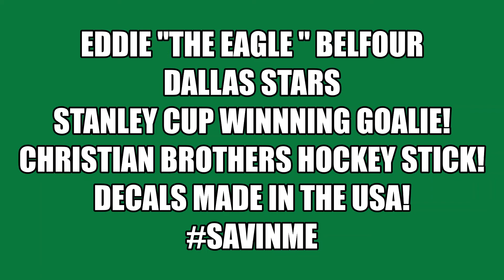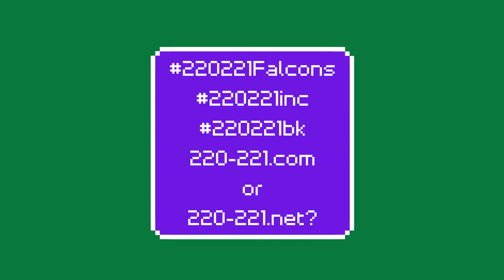HHOF2011 EdBelfour 15GamesUndefeatedStreak? GoStarsGo StanleyCup ChristianHockey SavinMe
SavinMe EddieBelfour DallasStars EddieTheEagle StanleyCup Champion!
Sticks Made in Warroad, MN
DECALS Made In the USA, at MIC in IL!

1ST season the decal background colors were Black, applied to Eddie's black stick.
2ND season, the decals background colors were changed to White, to pop on Eddie's stick.
1st year won the Cup!
2nd year lost in the Finals!

After receiving the 1st batch of Decaled Christian Brothers Goalie sticks, Eddie and the Dallas Stars went on a 15(?) game undefeated streak. Some ties, no losses. Coincidence? 15?

Guess which season this photo was from?